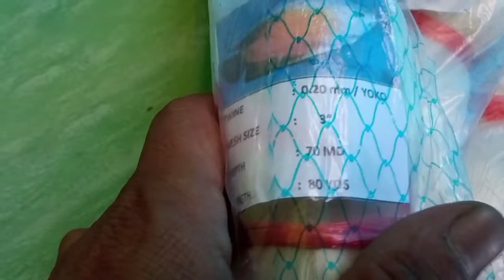Cara Potong Jaring Ikan Yang Baik Dan Benar!!! Pastinya Super Cepat.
cara merakit jaring ikan, cara merakit jaring ikan di sungai, cara merakit pancing jaring ikan
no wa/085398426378